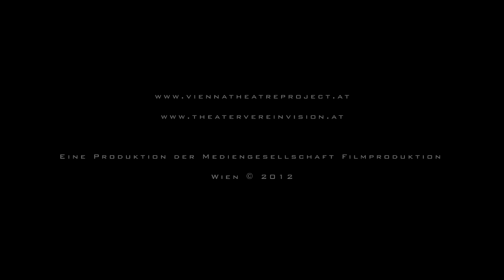Hautnah (Closer) - Trailer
Cast: Caroline Frank: Anna | Sascha O.Bauer: Larry | Sabine Kranzelbinder: Alice | Markus Schöttl: Dan | Regie: Joanna Godwin-Seidl
Trailerproduktion: Die Mediengesellschaft | Regie: Gilbert Kralinger | Producer: Wolfgang Zimmermann

von Patrick Marber | Deutsch von Helmar Harald Fischer

Theaterverein Vision / Off Theater, Wien